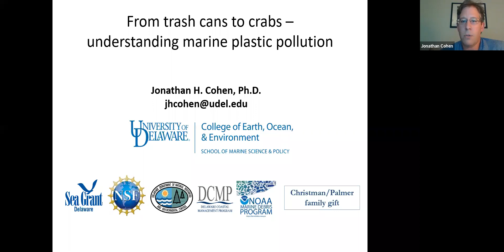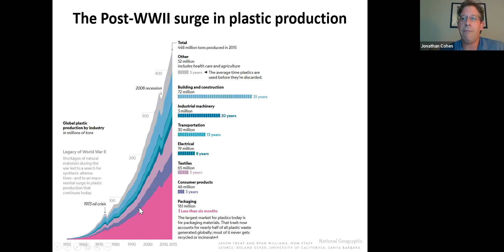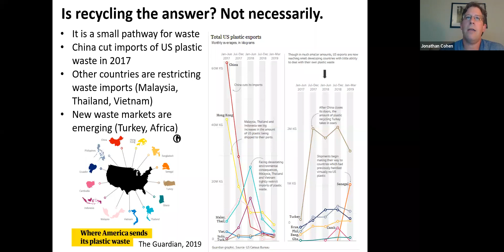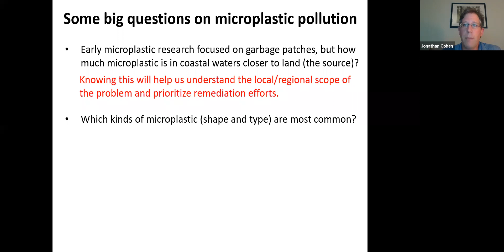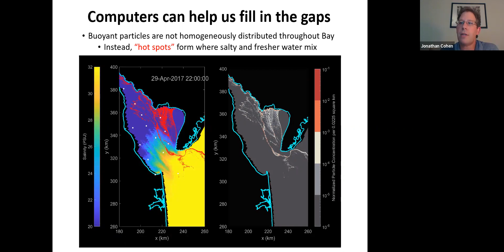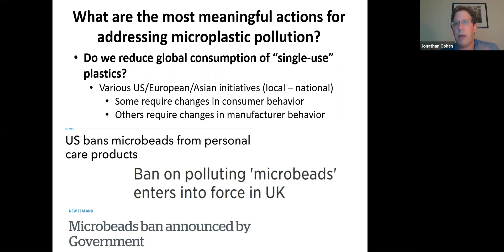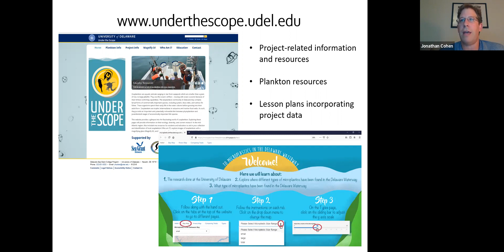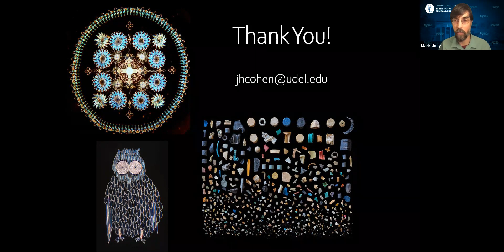From trash cans to crabs: Understanding marine plastic pollution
In this installment of the 2020 Ocean Currents lecture series, Prof. Jonathan Cohen discusses marine plastic pollution: where it comes from, how it moves through the ocean, and the ways it impacts marine life.